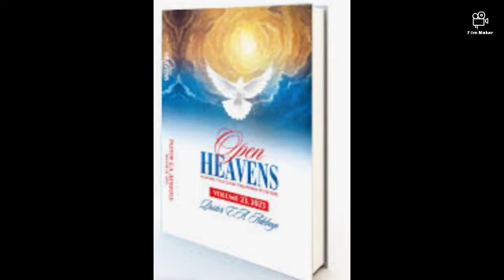Open Heavens Daily Devotional Review For Monday 31st July, 2023 - Overcoming Lusts And Temptation